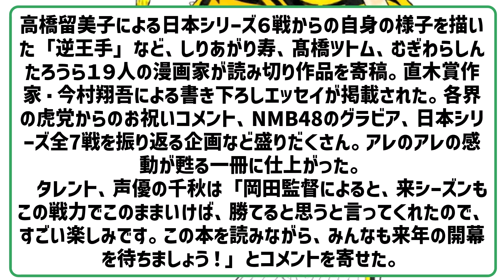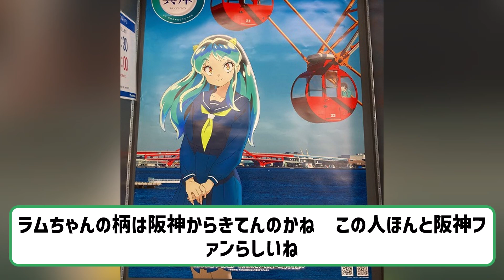【朗報】ラムちゃん「ウチ阪神ファンだっちゃ」 【2ch】【5ch】【反応】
◆阪神タイガース週めくり 2024年 カレンダー

VOICEVOX:ずんだもん
VOICEVOX:四国めたん
VOICEVOX:玄野武宏
VOICEVOX:白上虎太郎
VOICEVOX:ナースロボ＿タイプＴ